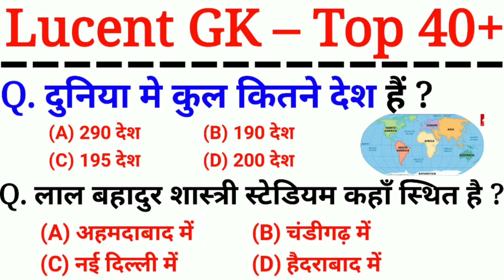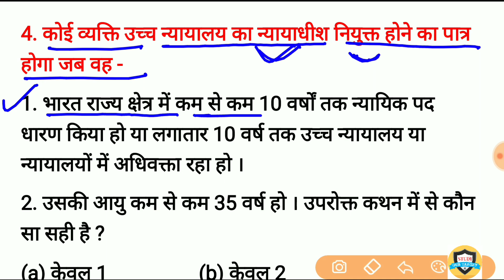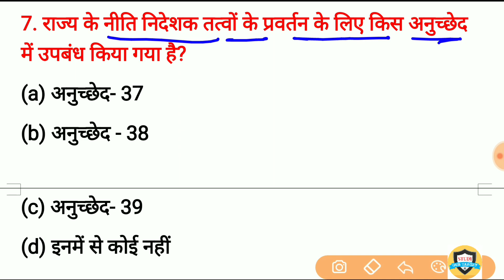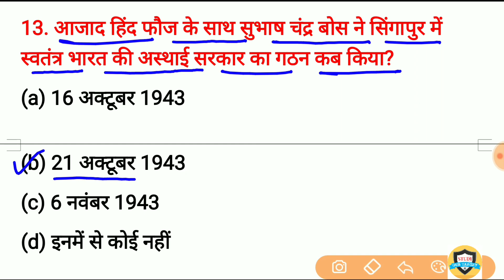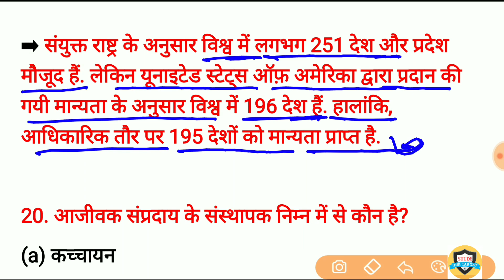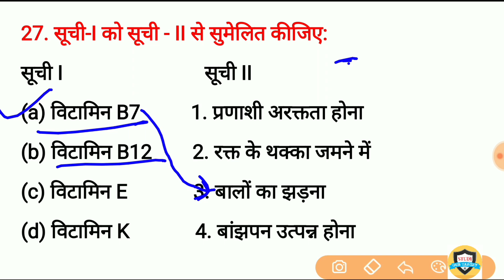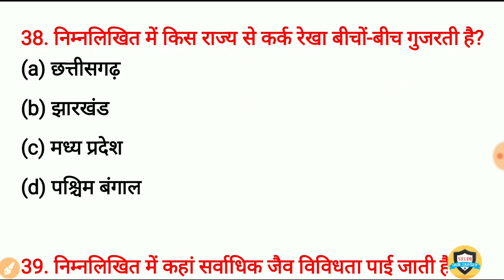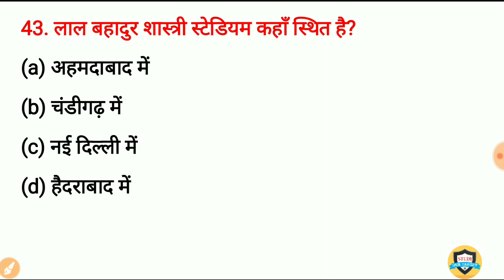Gk in hindi top 40 Questions | General Knowledge | gk for Railway, SSC, SSC GD, Up Police, upsi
gk_general_knowledge gkinhindi civil court new vacancy 2022 preparation